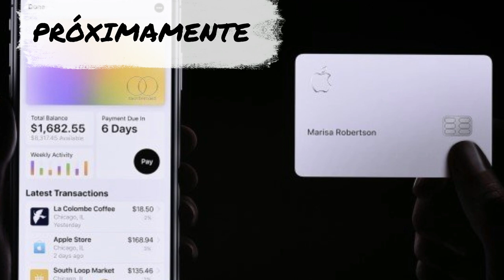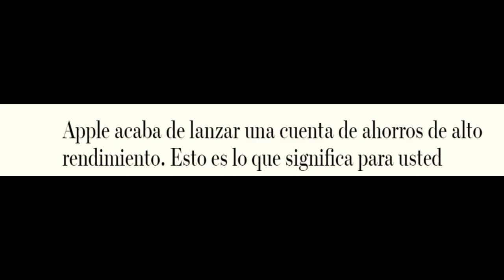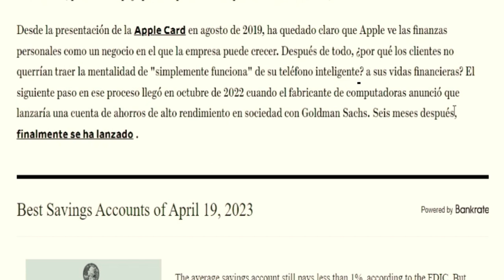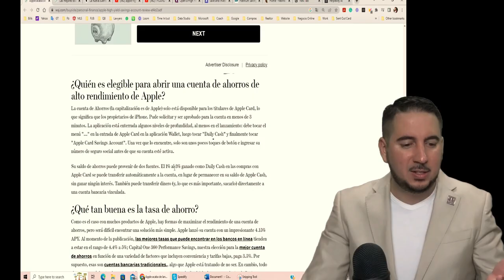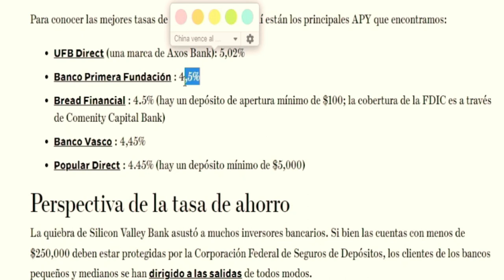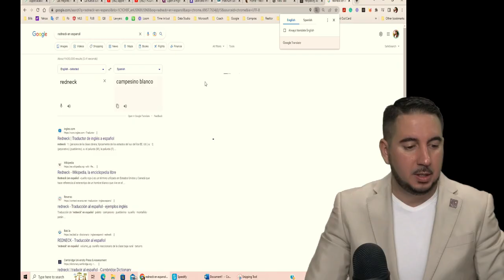Mueve tu dinero de tu banco antes que sea tarde. Apple 🍎 está dando 4.15% APY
¡Bienvenidos al canal! En este video analizaremos una noticia financiera que ha causado revuelo en los últimos días: Apple Card ha lanzado una cuenta exclusiva para usuarios de Apple con un APY de 4.15. Esto ha generado preguntas entre los usuarios sobre si deberían mover su dinero de su banco actual antes de que sea tarde.

En este video, analizaremos en detalle la noticia y evaluaremos las ventajas y desventajas de la nueva cuenta. Discutiremos si esta cuenta es una buena opción para aquellos que buscan una mayor rentabilidad para sus ahorros y si hay alguna letra pequeña que debemos tener en cuenta.

Además, hablaremos sobre la importancia de estar al tanto de las últimas noticias financieras y de cómo tomar decisiones informadas sobre nuestras finanzas personales.

Así que, si quieres saber más sobre la nueva cuenta de Apple Card y si es conveniente mover tus ahorros a ella, ¡no te pierdas este video!